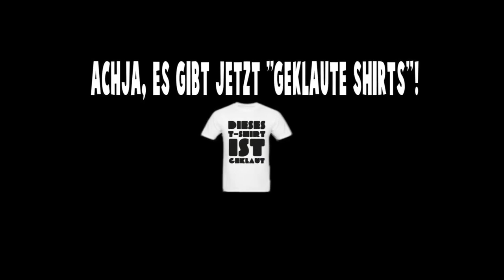VARO Todes Song - Lukas, der Rapper | Earliboy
Danke für diesen Hammer Song! :D

(Indem du über diesen Link auf Amazon einkaufst, unterstützt du mich enorm!)

Teamspeak 3:      IP: earliboy.de